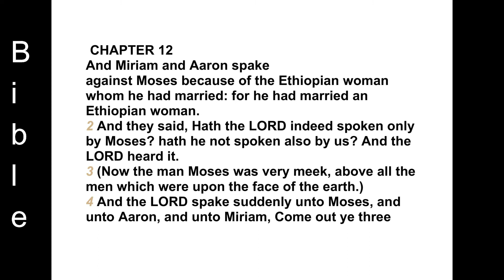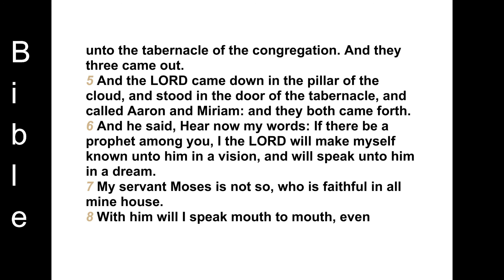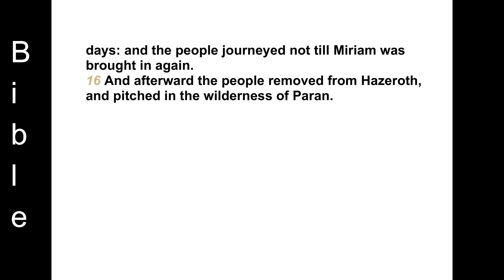The fourth book of Moses -NUMBERS -CHAPTER 12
CHAPTER 12
And Miriam and Aaron spake against Moses because of the Ethiopian woman whom he had married: for he had married an Ethiopian woman.
2 And they said, Hath the LORD indeed spoken only by Moses? hath he not spoken also by us? And the LORD heard it.
3 (Now the man Moses was very meek, above all the men which were upon the face of the earth.)
4 And the LORD spake suddenly unto Moses, and unto Aaron, and unto Miriam, Come out ye three unto the tabernacle of the congregation. And they three came out.
5 And the LORD came down in the pillar of the cloud, and stood in the door of the tabernacle, and called Aaron and Miriam: and they both came forth.
6 And he said, Hear now my words: If there be a prophet among you, I the LORD will make myself known unto him in a vision, and will speak unto him in a dream.
7 My servant Moses is not so, who is faithful in all mine house.
8 With him will I speak mouth to mouth, even apparently, and not in dark speeches; and the similitude of the LORD shall he behold: wherefore then were ye not afraid to speak against my servant Moses?
9 And the anger of the LORD was kindled against them; and he departed.
10 And the cloud departed from off the tabernacle; and, behold, Miriam became leprous, white as snow: and Aaron looked upon Miriam, and, behold, she was leprous.
11 And Aaron said unto Moses, Alas, my lord, I beseech thee, lay not the sin upon us, wherein we have done foolishly, and wherein we have sinned.
12 Let her not be as one dead, of whom the flesh is half consumed when he cometh out of his mother's womb.
13 And Moses cried unto the LORD, saying, Heal her now, O God, I beseech thee.
14 And the LORD said unto Moses, If her father had but spit in her face, should she not be ashamed seven days? let her be shut out from the camp seven days, and after that let her be received in again.
15 And Miriam was shut out from the camp seven days: and the people journeyed not till Miriam was brought in again.
16 And afterward the people removed from Hazeroth, and pitched in the wilderness of Paran.